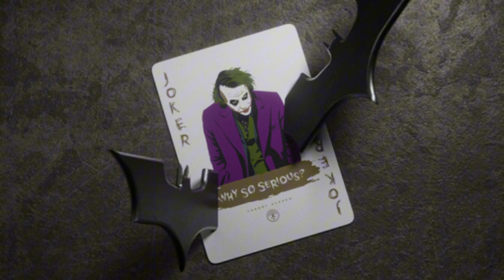Il Conflitto eterno di Batman e Joker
In questo video esploreremo la complessa relazione tra Batman e Joker, due dei personaggi più iconici dell'universo DC. Da una parte, il Cavaliere Oscuro, un vigilante spinto dal dolore e dal senso di giustizia. Dall'altra, il Principe del Crimine, un folle anarchico che abbraccia il caos e la distruzione. Scopriremo le loro origini, cosa li ha portati a diventare ciò che sono, e come le loro personalità opposte li rendano inseparabili.

Perché, in fondo, possono sembrare nemici, ma Batman e Joker sono due facce della stessa medaglia.